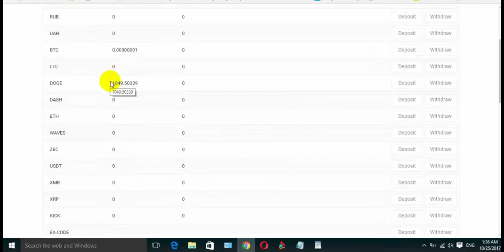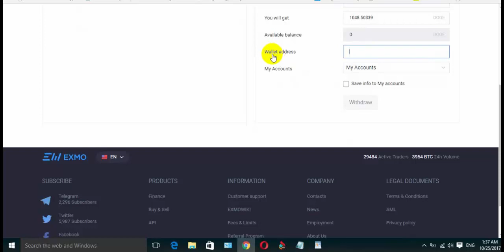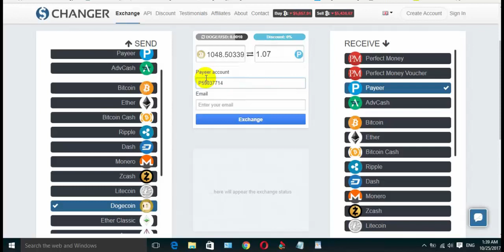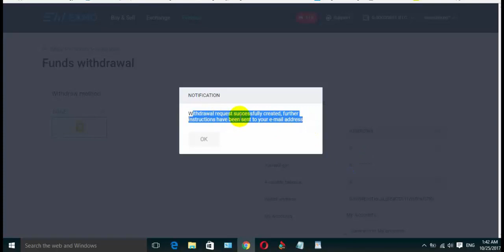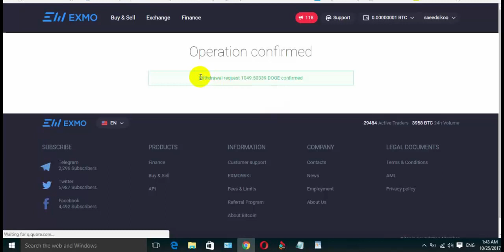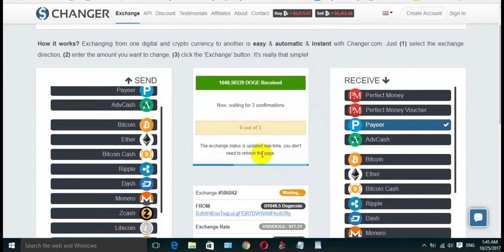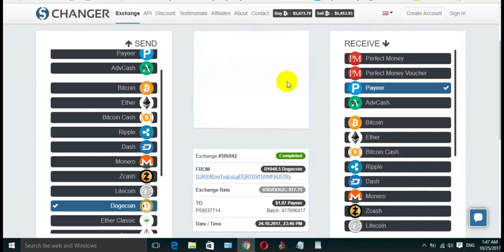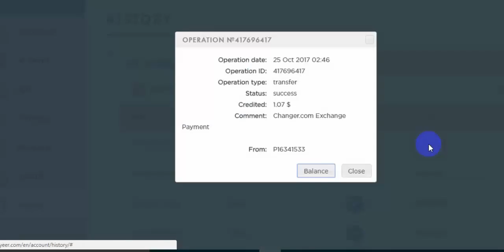تحويل 1000 dogecoin من محفظة exmo على المباشر عبر موقع changer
تحويل 1000 dogecoin  على المباشر عبر موقع موقع  changer  الرائع فى تحويل العملات الرقمية بين البنوك